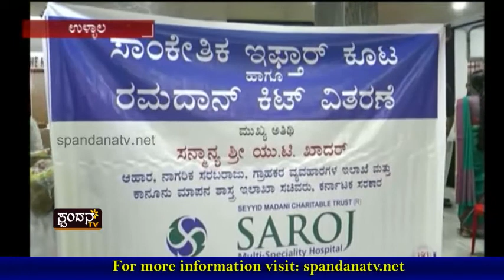ಸರೋಜ್ ಆಸ್ಪತ್ರೆ ಹಮ್ಮಿಕೊಂಡಿರುವ ಕಾರ್ಯಕ್ರಮ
ಶಾಂತಿ ಮತ್ತು ಏಕತೆಯನ್ನು ಬೆಳೆಸಲು ಪೂರಕವಾಗಿದೆ
ಆರೋಗ್ಯ ಸೇವೆಯಲ್ಲಿ ಮಾನವೀಯತೆಯನ್ನು ಕಾಪಾಡಿಕೊಂಡು
ಆಸ್ಪತ್ರೆ ಬಡವರನ್ನು ಗುರುತಿಸುವ ಕಾರ್ಯ ಶ್ಲಾಘನೀಯ
ಆಹಾರ ಮತ್ತು ನಾಗರಿಕ ಪೂರೈಕೆ ಸಚಿವ ಯು.ಟಿ.ಖಾದರ್ ಹೇಳಿಕೆ